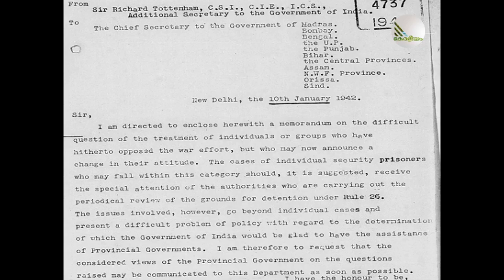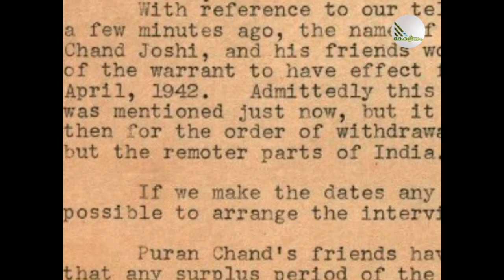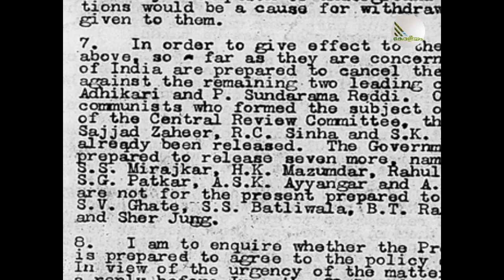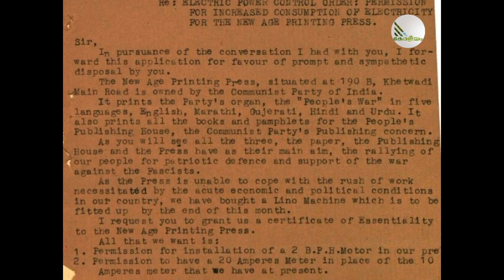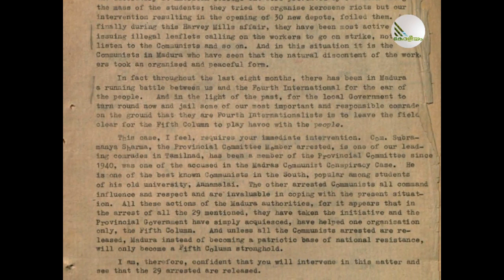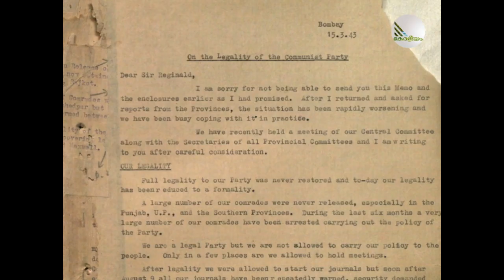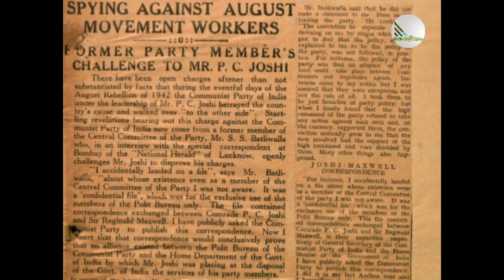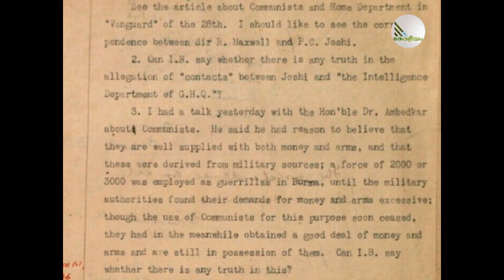Great Betrayal of Communist Party of India during Indian Independence Movement in 1942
Communist Party of India made secret deal with British in 1942 to weaken Indian Independence movement. Party general secretary PC Joshi made secret connections with British India Authorities.